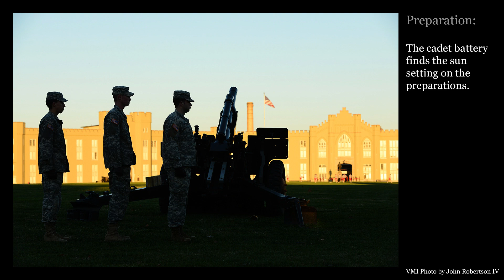Founders Day 2012 Slideshow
VMI celebrates Founders Day with an award presentation and parade.